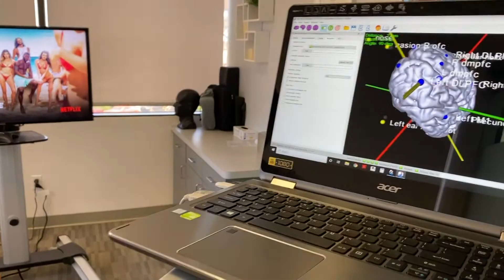Young woman with severe depression and anxiety disorder reversed with advanced TMS treatment.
Young girl describes quickly reversing her life-long struggle with depression, anxiety, panic attacks, and OCD  with advances in modern neuroscience.  Using  diagnostics gained from  QEEG and MRI imaging, Dr. A. Elahi, neurologist, applies transcranial magnetic stimulation to specific brain regions and significantly reshapes this young girl's brain disorder and life.  She is also able to overcome chronic pain and poor eating habits as result which lead to significant improvement in weight.